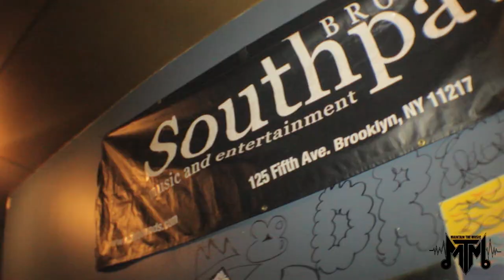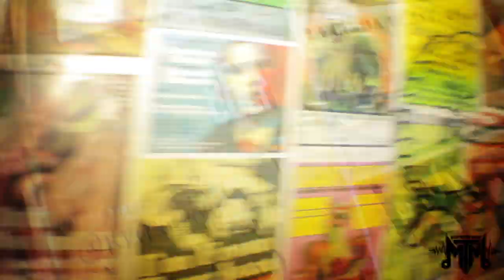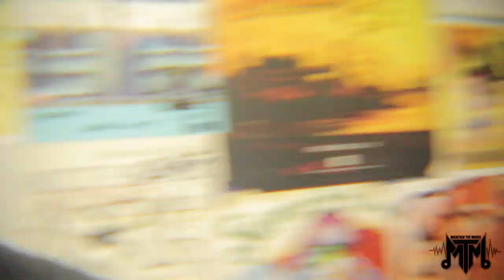Maintain The Music Live at SouthPaw 12/15/11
G Martin, JaPoet, Born I, and Maintain shutting down BK!